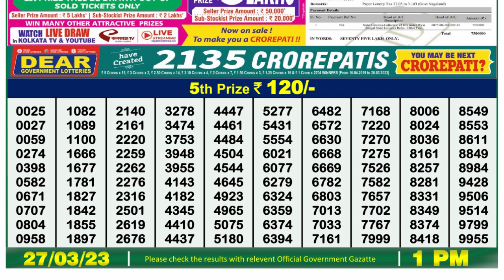Dear Lottery Sambad 1pm today 27.03.23 Nagaland State Lottery Result